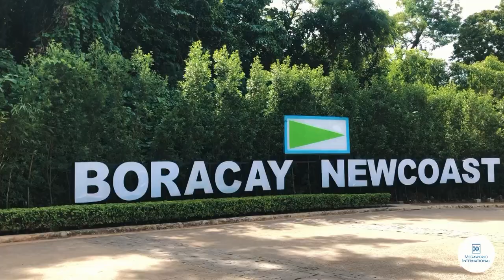Miss Earth Australia 2022 at the Boracay Newcoast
Miss Earth Australia Sheridan Mortlock goes to Boracay Newcoast! 🌴

Megaworld's 150-hectare township development is for queens and royals by heart as it offers an exclusive resort haven with its own pristine white sand beaches, iconic sunsets, and endless adventures.

Market the Boracay Newcoast today. ✍🏻

📸 Special Thanks to:
Miss Sheridan Mortlock and Family
Megaworld International - Asia Pacific 3
Training and Business Development Group